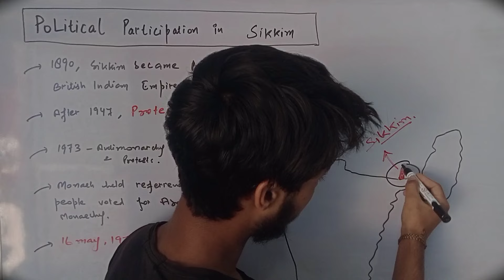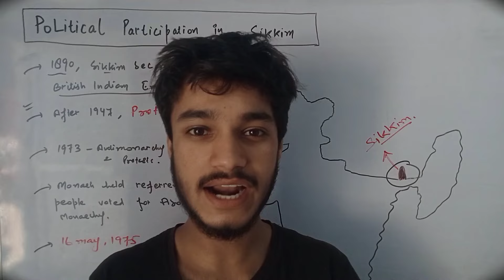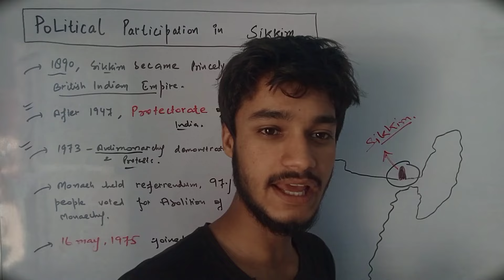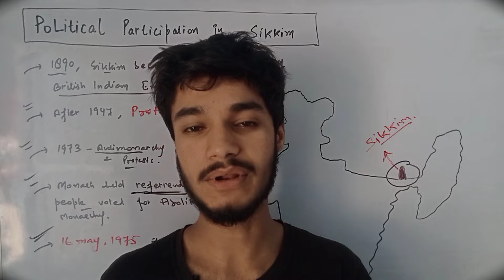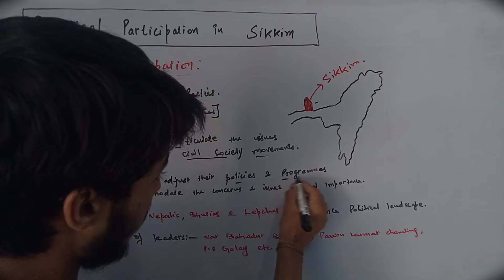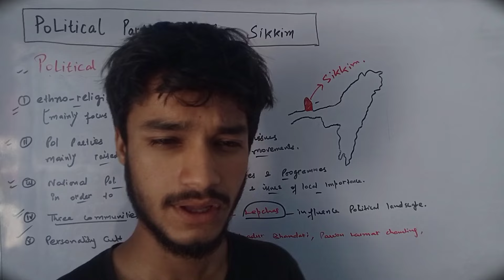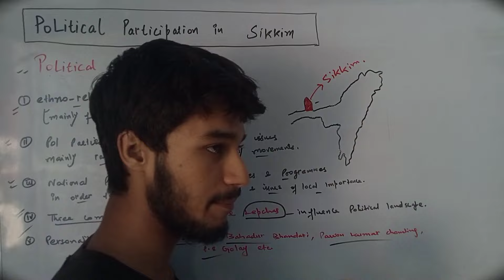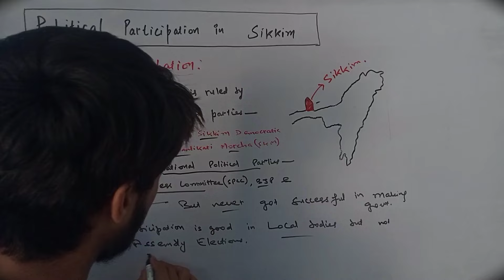Political Participation in Sikkim.